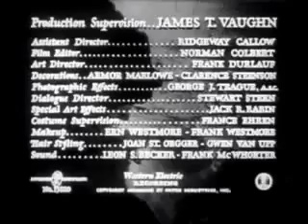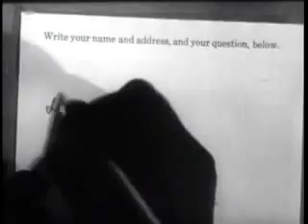The Amazing Mr. X (1948) - Full Movie - Public Domain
On the beach one night, Christine Faber, two years a widow, thinks she hears her late husband Paul calling out of the surf...then meets a tall dark man, Alexis, who seems to know all about such things. After more ghostly manifestations, Christine and younger sister Janet become enmeshed in the eerie artifices of Alexis; but he in turn finds himself manipulated into deeper deviltry than he had in mind...

Director: Bernard Vorhaus
Writers: Crane Wilbur (original story), Muriel Roy Bolton (screenplay)
Stars: Turhan Bey, Lynn Bari and Cathy O'Donnell

watch full length movies online on youtube for free,
смотреть фильмы на немецком онлайн,
фильмы полной длиной смотреть на ютубе онлайн,
смотреть комедии на немецком онлайн,
ужасы онлайн смотреть бесплатно без регестрации
качать фильмы бесплатно без регистрации,
лучшие фильмы смотреть онлайн,
фильмы онлайн без регистрации,
интернет телевидение смотреть онлайн бесплатно на немецком,
немецкие фильмы в полной длине смотретй онлайн,
free film,
free films,
free movie,
free movies,
free movie on youtube,
free films on youtube,
full length films,
full length movies,
free full length movies,
free full length films,
ov movies watch free online,
watch ov movies on youtube free,
watch ov film online,